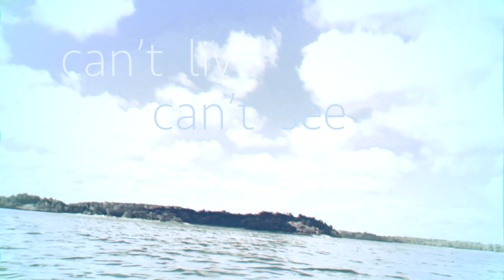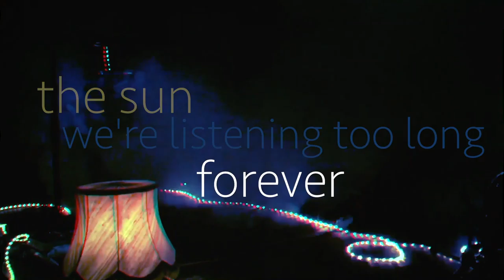Final Days Society - Far [Official Music Video] (Exclusive Premiere)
Exclusive premiere on April 8, 2020 at 05:00 PM UTC / 07:00 PM CET / 01:00 PM EST

'Far' is the latest single from the latest album 'FIRESTARTER' by Swedish post/indie rock band final days society. Pre-order the album

FAR" means father in Swedish, for the band the song describe the feelings when you lose someone (death), and the angst & heartbreak that comes with it when spring & summer are on their way. It also describes feelings of hope and moving on from something painful. Hope this song can bring a bit of comfort to people in this difficult and strange times in the world.